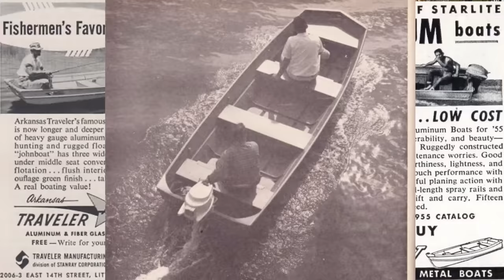$1,000 vs $5,000 Facebook Marketplace Jet Jon Boat Challenge! (ft. FishingWithNorm)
Don’t miss out on all the action this week at DraftKings! Download the DraftKings app today!

if you see jet jons for sale that say "lightly used", def not your boy...

(AZ/CO/IA/IL/IN/KS/KY/LA/MD/ME/MI/NJ/OH/OR/PA/TN/VA/W/WY),
Please Gamble Responsibly. (WV).
21+ (18+ KY/NH/WY). Physically present in AZ/CO/CT/IL/IN/IA/KS/KY/LA(select parishes)/MA/MD/ME/MI/NJ/NY/OH/PA/TN/VA/WV/WY only. Void in ONT/OR/NH. Eligibility restrictions apply. On behalf of Boot Hill Casino & Resort (KS). Bet $5 Get $150: Valid 1 per new customer. Min. $5 deposit. Min. $5 bet. $150 issued in bonus bets. No Sweat: Opt in req. 1 No Sweat token issued per day. SP/SGPx bets only. 3+ legs req. Max. wagering limits apply. Must use funds from cash balance. Must select token BEFORE placing bet. Bet must lose after applying Token. Paid as one Bonus Bet based on amount of losing bet. Tokens expire at start of the last game each day when offered. No Sweat cannot be used to redeem Bet $5 Get $150 offer. Rewarded bonus bets expire 7 days (168 hours) after being awarded. Bonus bets must be wagered 1× and stake is not included in winnings. Ends 01/08/24 at 11:59 PM ET.